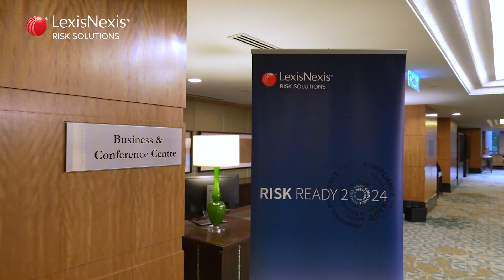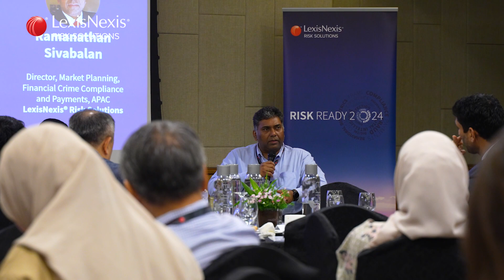Risk Ready Kuala Lumpur 2024 Highlights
Watch the key highlights from Risk Ready Kuala Lumpur 2024!